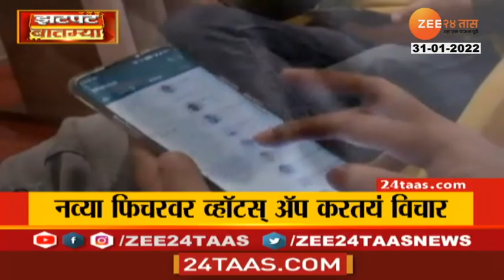Whats App | मोठी बातमी ! Whats App मध्ये होणार मोठे बदल; लवकरच येणार नवं फिचर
5 Minitat 25 Batmya । 5 मिनिटांत 25 बातम्या